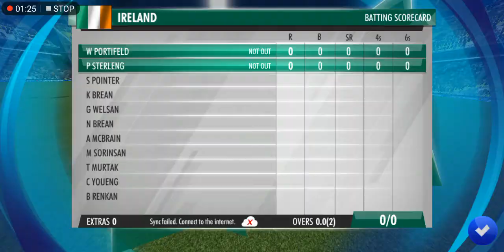T20 pakistan vs ireland 2021